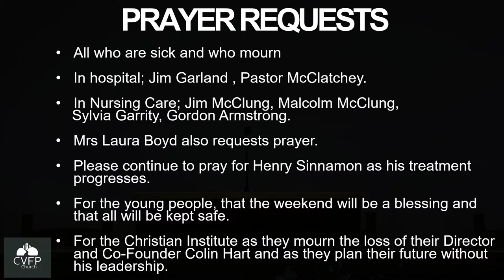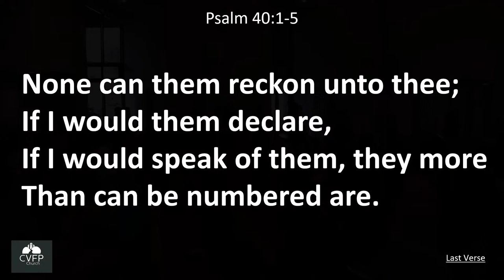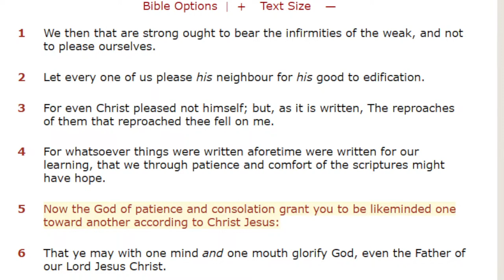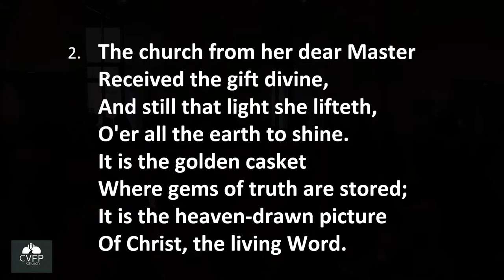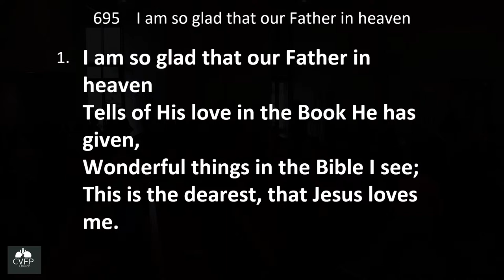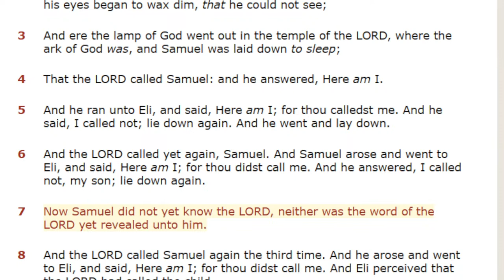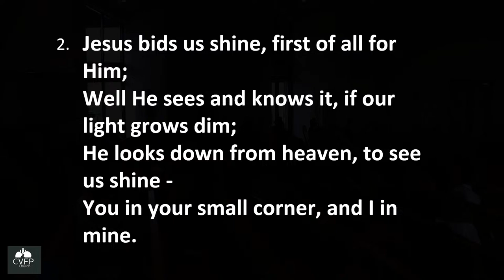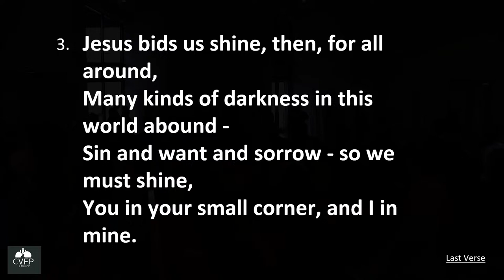Sunday Morning Worship - Samuel the Seer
Speaker - Rev. Peter McIntyre
17/03/2024